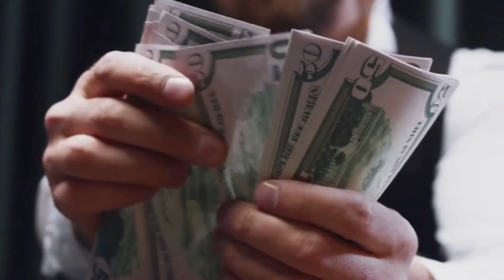Is being a Youtuber really worth your time? | A Prayer for my 27 subscribers